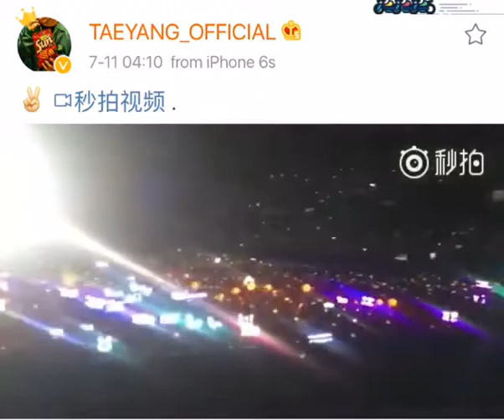taeyang's Weibo (10.07.16)